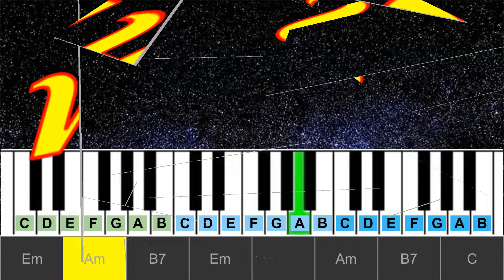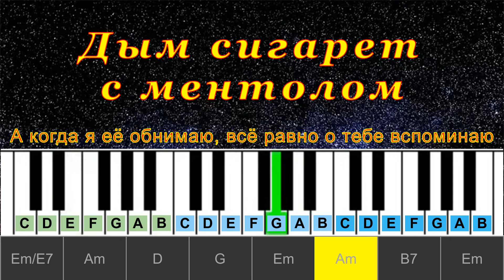Дым Сигарет С Ментолом | Piano Табы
Вашему вниманию предлагается песня «Дым Сигарет С Ментолом» (cover), для исполнения на Piano (синтезатор).
Авторы: Нэнси.
 ✅ Все песни с Нотами и Табами можно просмотреть на сайте:
Сайт не является источником распространения оригинальных творческих произведений, аккорды подобраны самостоятельно пользователями сайта. Размещенные здесь подборы аккордов являются производными произведениями (ГК РФ, Статья 1260) и не являются партитурами оригинальных музыкальных произведений.